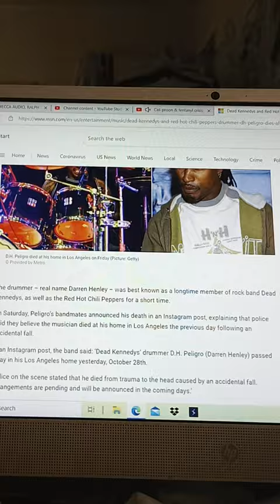Legendary Punk Rock Drummer Passes Away From An Accidental Fall 🙏 R.I.P. "DH Peligro"